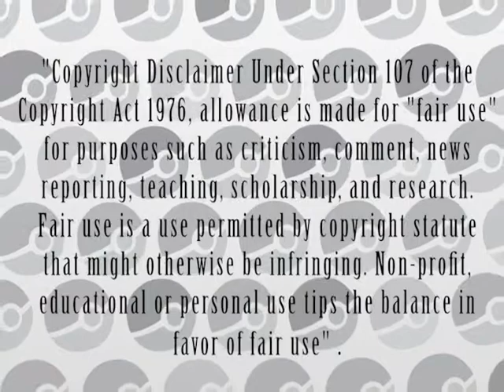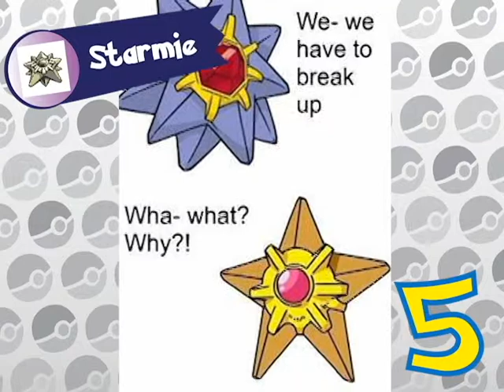Top Ten Favorite Generation One Pokemon List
This is my opinion of my favorite Generation 1 pokemon list.